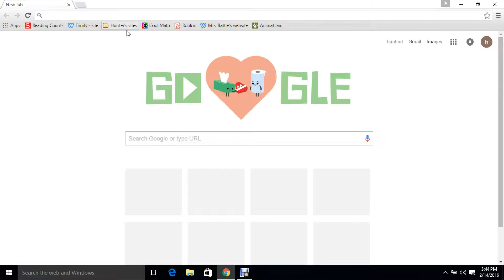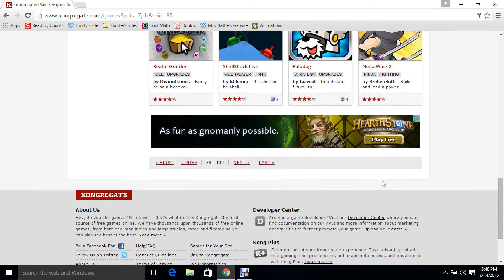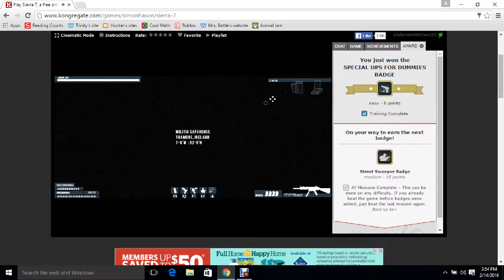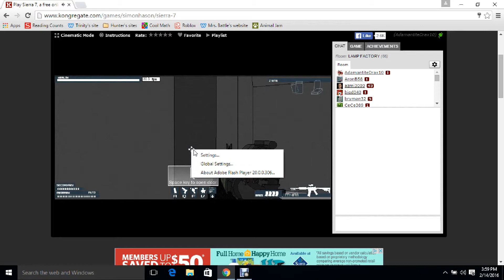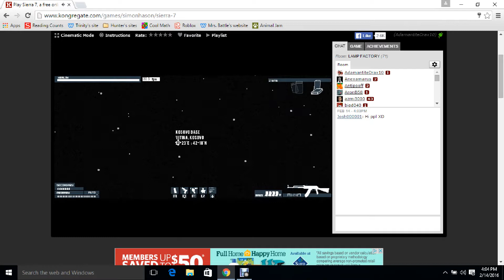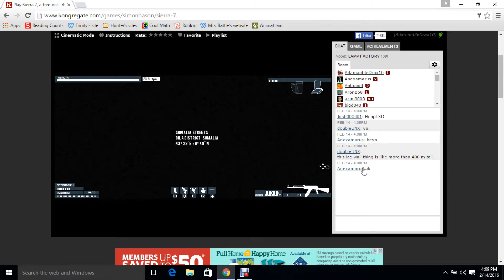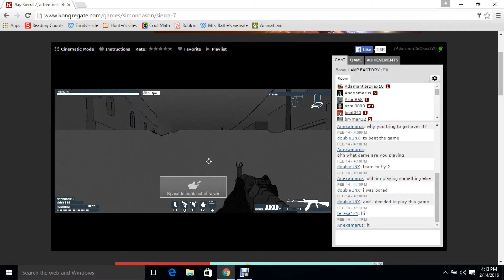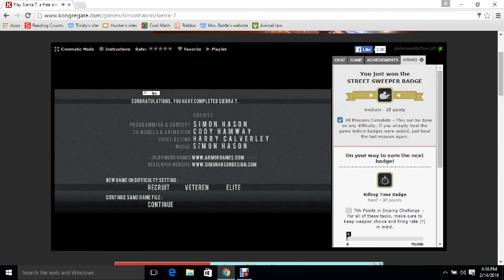Kongregate let's play #1! Seirra7